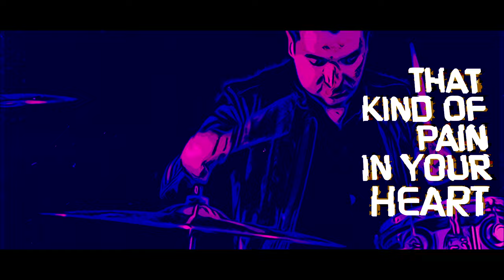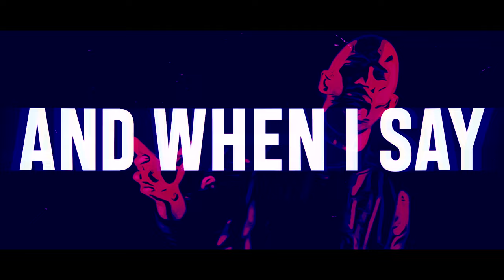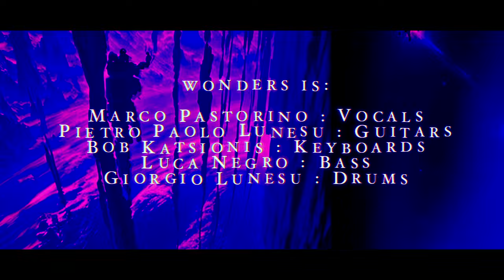WONDERS - One Million Miles (Official Video) Melodic Power Metal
From the upcoming WONDERS album "Beyond The Mirage" (June 16, 2023)

Produced & mixed by Bob Katsionis (ex-Firewind, Prydain, Outloud, Stray Gods, Warrior Path)
Music & Lyrics by Pietro Paolo Lunesu

Video production by Bob Katsionis